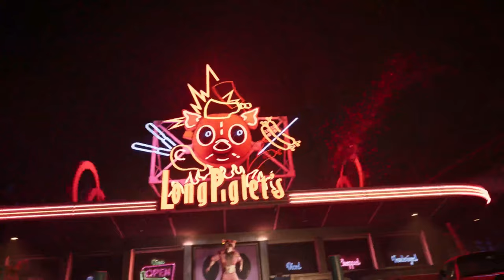DEAD ISLAND 2 HAUS DLC CO OP Walkthrough Gameplay Part 4 FULL GAME